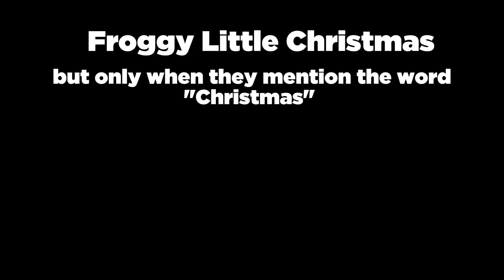Froggy Little Christmas but only when they mention the word "Christmas"